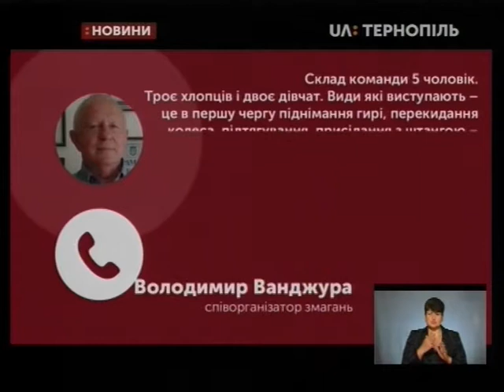12.07.2019. Новини. 18:30